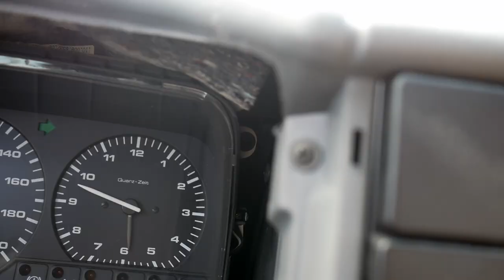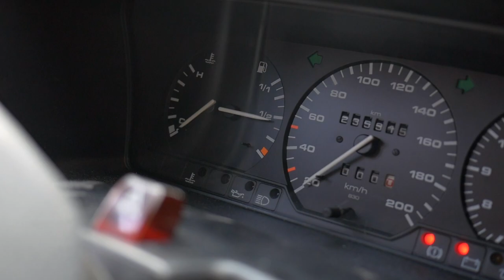Tankanzeige defekt! | Spannungsregler VWT4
Heute zeige ich euch wie ihr das Problem mit eurer Tankanzeige lösen könnt indem ihr den Spannungsregler J6 neu verlötet :)
Equipment:
20mm f1.7 Objektiv
Rollei ACtioncam